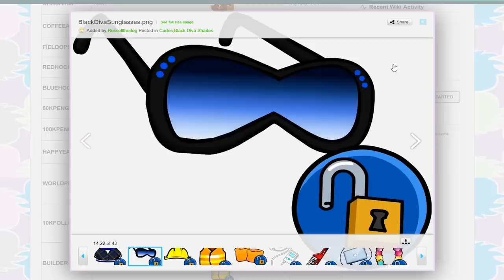Getting Arrested in Club Penguin